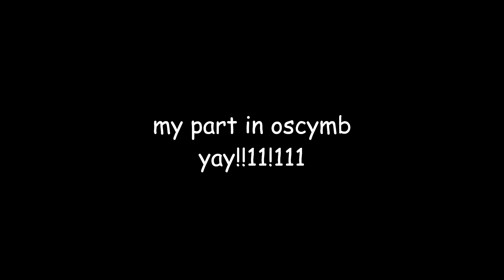My Object Show Youtubers Mini Battle scene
heh.. Caseoh am I right?
show by @CloudimationsOffical